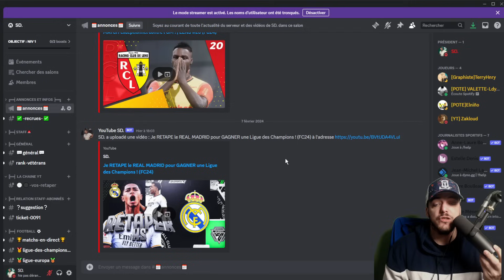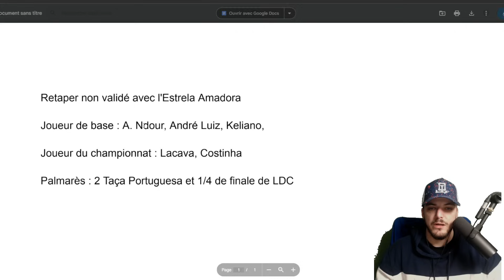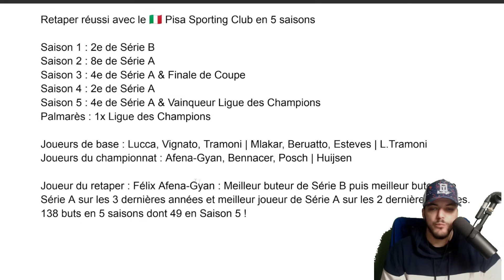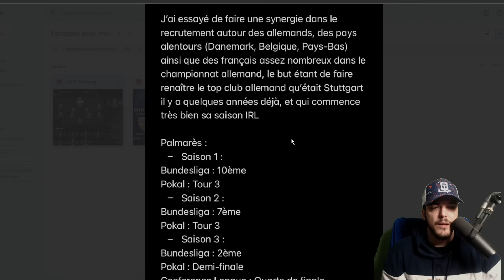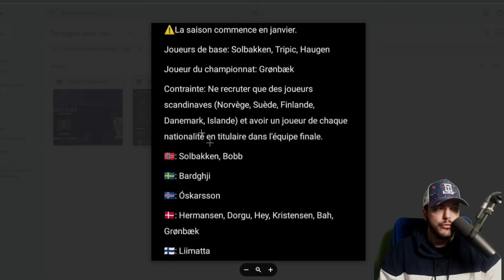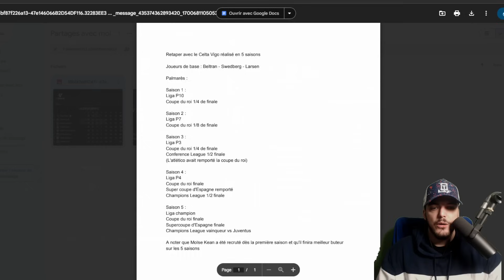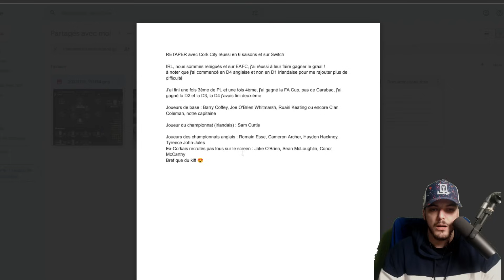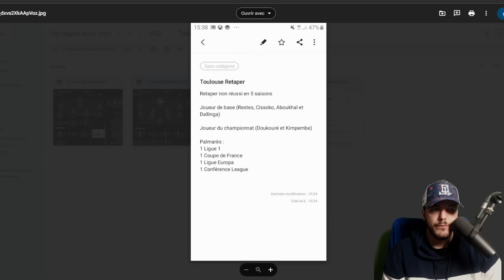Je Découvre les RETAPER DINGUES des ABONNÉS ! (FC24)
Pour une commande de minimum 59€, obtenez 2 Maillots gratuits
Pour une commande de minimum 99€, obtenez 3 Maillots gratuits personnalisables
Pour une commande de minimum 159€, obtenez 4 Maillots gratuits personnalisables
Pour une commande de minimum 199€, obtenez 5 Maillots gratuits personnalisables